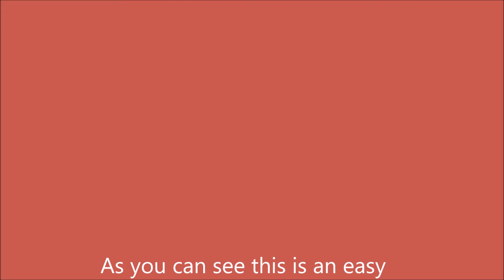OS 45 FSR Performance Run **SOLD**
Just a short video of my OS 45 FSR for a sale posting.  It is turning a 10x6 APC propeeler and drinking Morgan's Omega 10% fuel.
SOLD